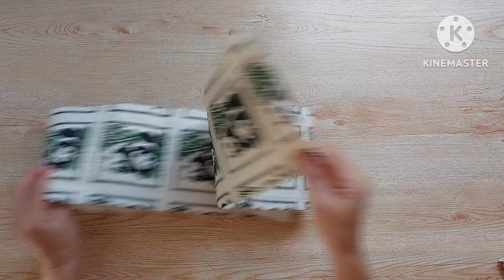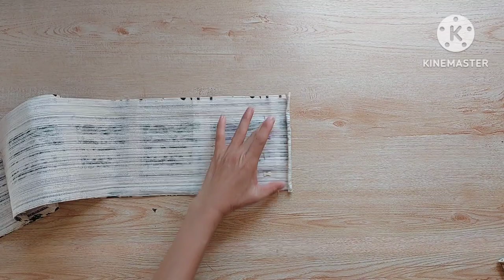DIY Toilet Paper Holder. How to sew fabric toilet paper holder. paper storage at the wall.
DIY Toilet Paper Holder. How to sew fabric toilet paper holder. paper storage at the wall. use fabric 1 pcs.